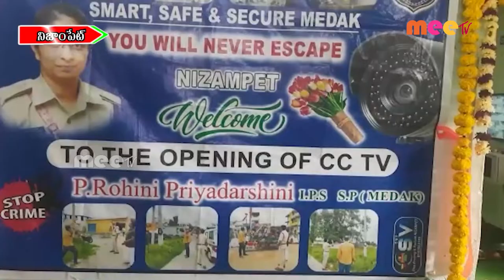సీసీ కెమెరాల ఏర్పాటు //MEETV NEWS//